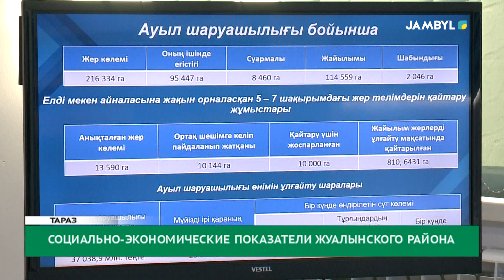Социально-экономические показатели Жуалынского района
В региональной службе коммуникаций состоялся очередной брифинг с участием акима Жуалынского района Жалгас Муртаза. Выступая перед журналистами он рассказал о социально-экономических показателях района за 10 месяцев текущего года.